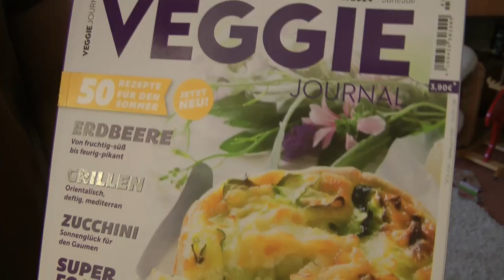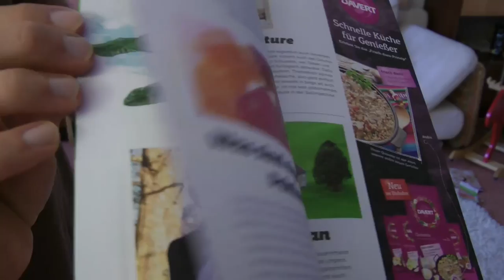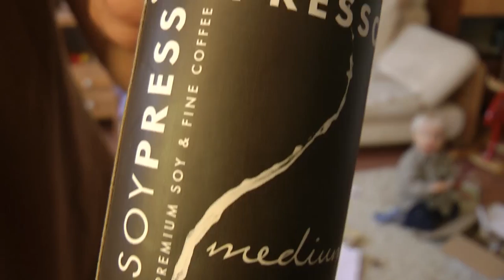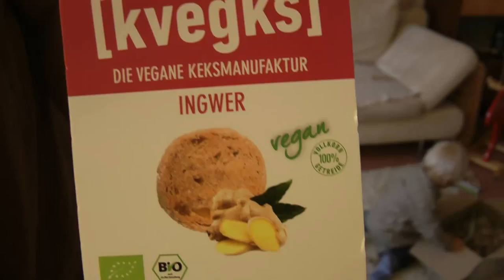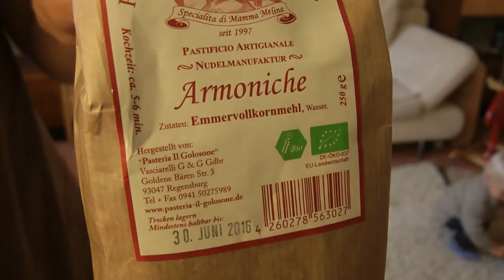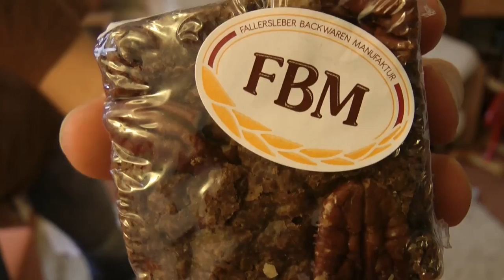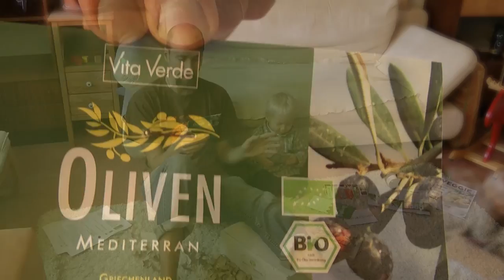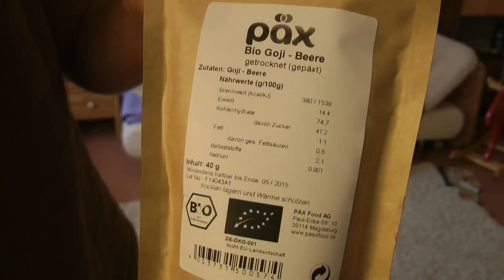Unboxing - Yourbiobrands Oktober 2014 - MIT MILAN - Koch's vegan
Die zweite Yourbiobrands-Box ist da. Milan hilft diesmal wieder beim Auspacken mit. ;)

5:45 Veggie Journal
7:17 Soypresso
8:36 Heldenkraut
10:07 Kveks Ingwerkekse
12:25 Emmer-Vollkornnudeln
14:36 Fallersleber Bakwaren Manufaktur Pekannuss Brownie
16:10 Vita Verde Oliven
17:58 PÄX Knusprige Goji-Beeren

Zutaten: